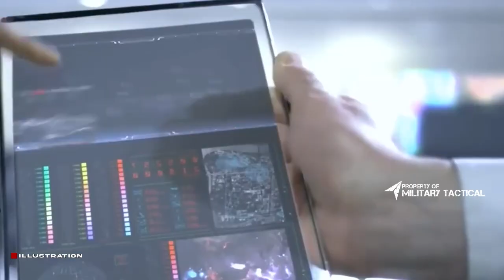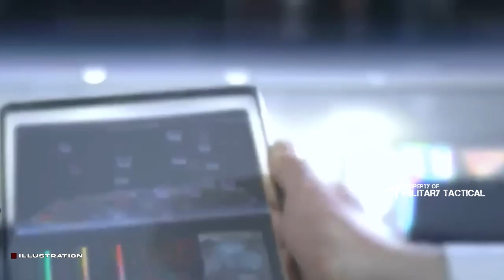Unveiling the Advanced Technology Behind the US Stealth Nuclear Bomber Jet: Unmanned & Undetectable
In this video, we will reveal the advanced technology behind the US Stealth Nuclear Jet Bomber. This jet is undetectable and can fly independently, making it one of the most sophisticated aircraft in the world and is predicted to be the forerunner of the upcoming 7th generation bomber.

This video is a snapshot of the Advanced Technology that is behind the US Stealth Nuclear Bomber Jet. This jet is one of the most advanced aircraft in the world, and we reveal its secrets in this video. Watch to learn more about how this jet is undetectable and can fly autonomously!